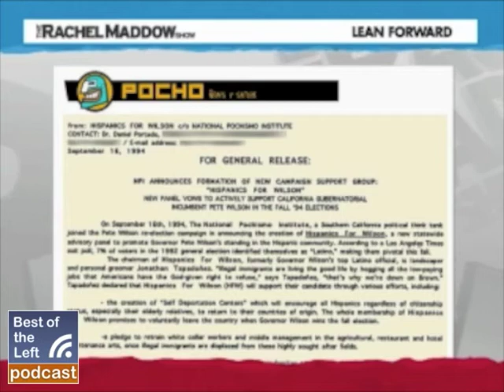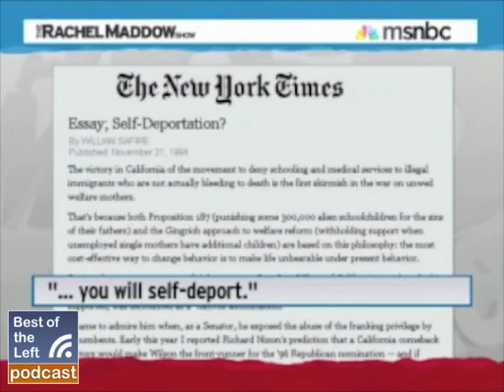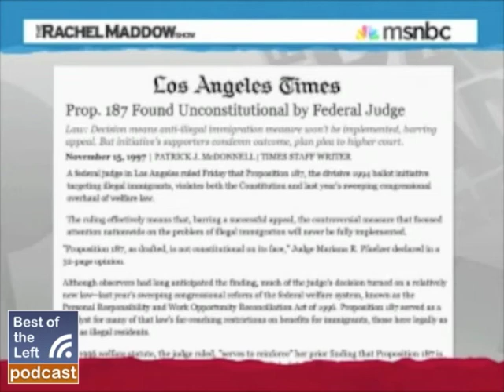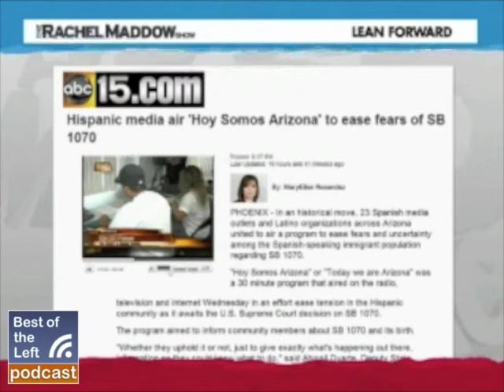Mitt Romney Is Keeping Some Questionable Company on Immigration - Rachel Maddow - Air Date- 6-21-12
Hear this clip in context on Best of the Left